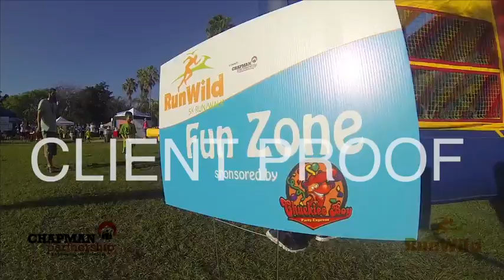Chapman008 Large 540p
Client proof